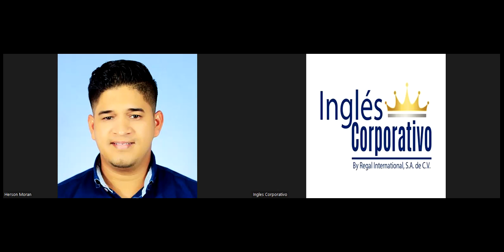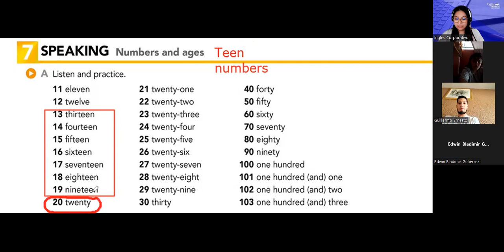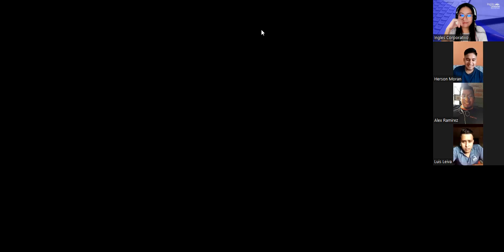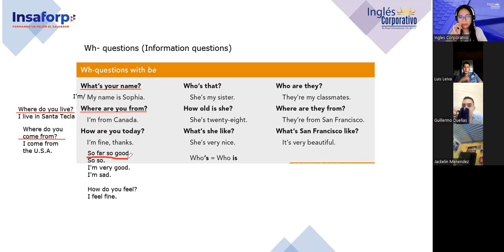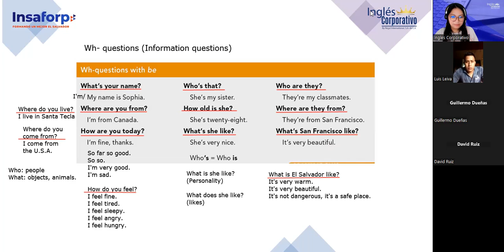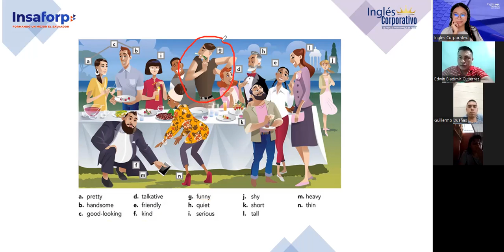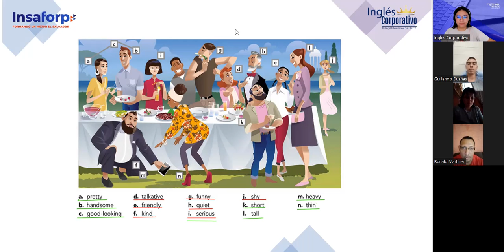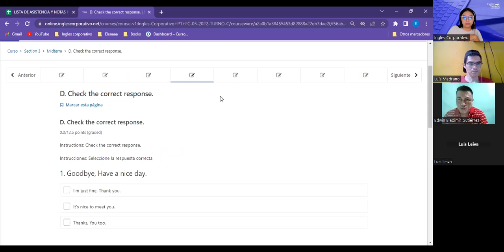Sesion 04-10/6/2023-PROESP-3009-845-Argueta- Ages/Wh-questions with be/Adjectives